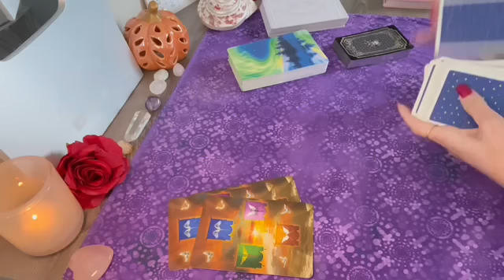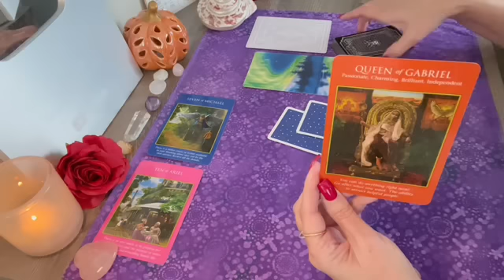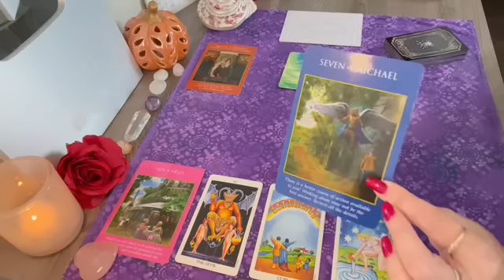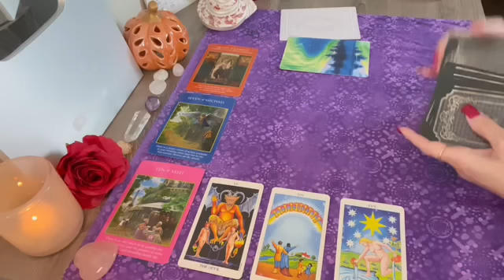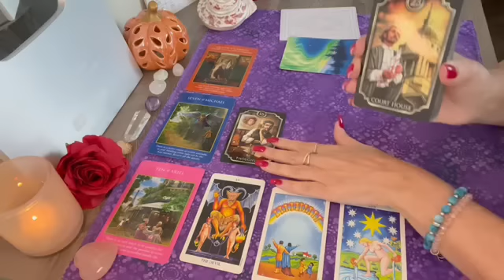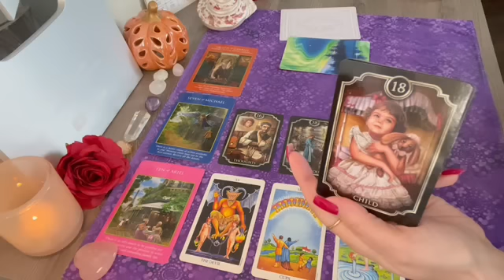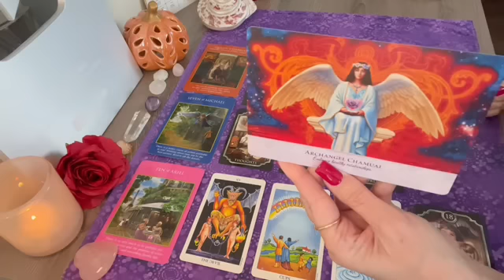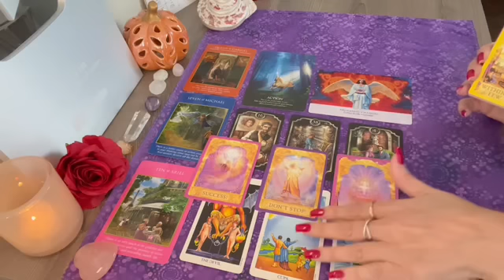Scorpio THIS IS WHAT YOU HAVE BEEN WAITING FOR!